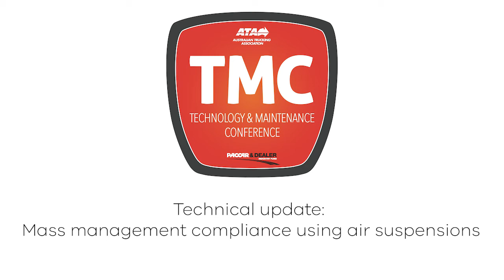Technical update: Mass management compliance using air suspensions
Industry Technical Council member Craig Day gives an update on mass management compliance using air suspensions.

Recent initiatives by some consignors and consignees to impose an underload policy when loading bulk product demonstrate an over-cautious approach to chain of responsibility.

To avoid potentially impacting productivity and negating many of the benefits of High Productivity Vehicles, a technical bulletin has been developed to outline the appropriate practices of reliable mass management using air suspensions.